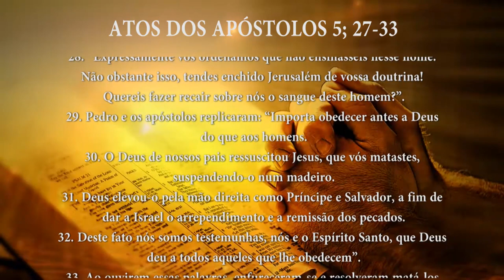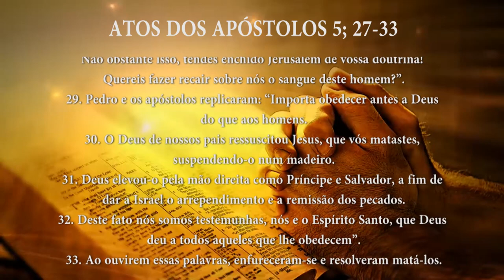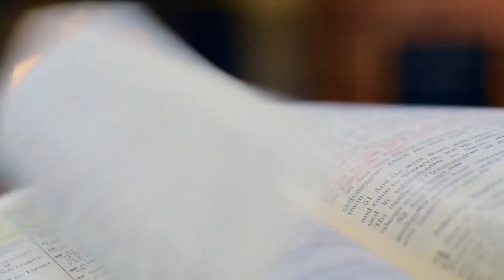PG PALAVRA DE DEUS MEDITADA (20/04/2023)